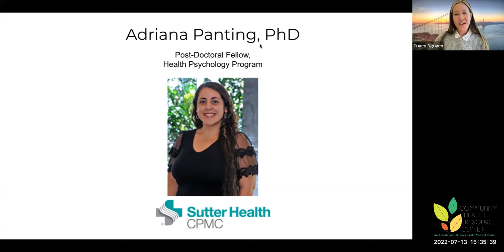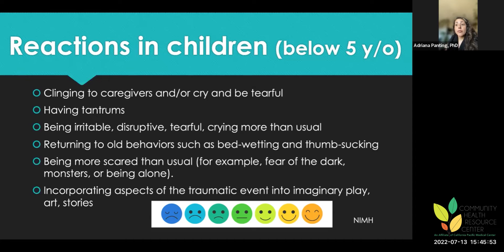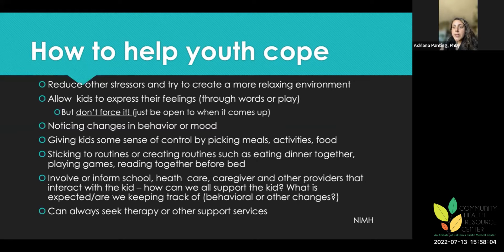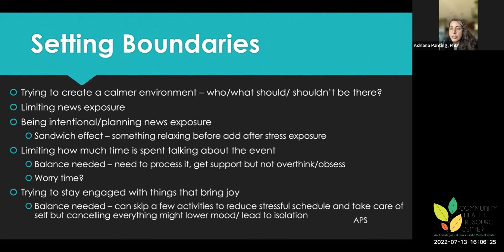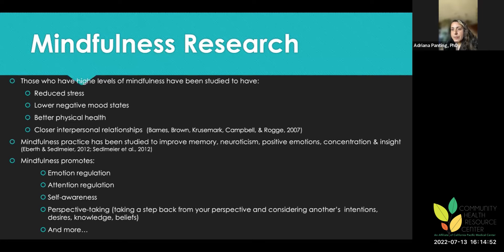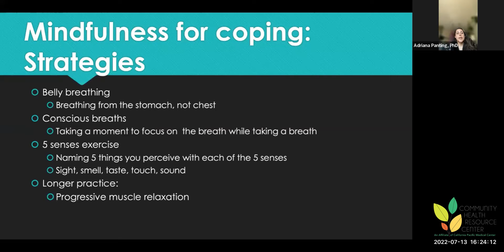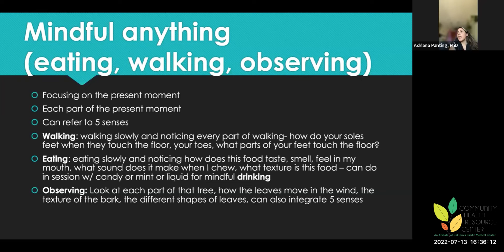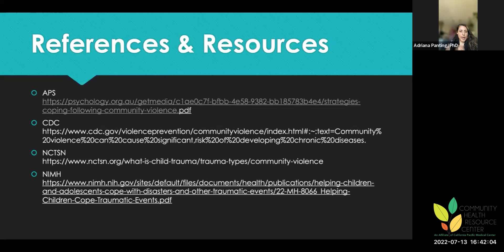Community Trauma: Coping with Current Events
Health psychologist, Adriana Panting PhD, gives an important presentation about collective trauma, drawing boundaries, and exercising relaxation techniques.

Adriana Panting, PhD is a Post-Doctoral Fellow in CPMC's Health Psychology program.